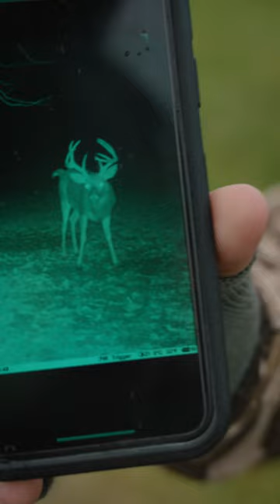Found a buck in 2 minutes flat